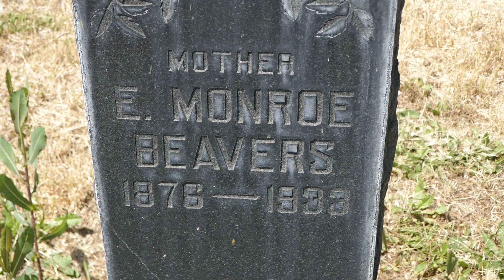Actress Louise Beavers Grave Evergreen Cemetery Los Angeles California USA June 3, 2023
Actress. A character player in Hollywood films, she is best remembered for her performance in "Imitation of Life" (1934), as a pancake maker whose light-skinned daughter abandons her to pass for white in society. Her 160 other screen appearances include "What Price Hollywood?" (1932), "She Done Him Wrong" (1933), "Made for Each Other" (1939), "Reap the Wild Wind" (1942), "Holiday Inn" (1942), "The Jackie Robinson Story" (1950), "Tammy and the Bachelor" (1957), and "All the Fine Young Cannibals" (1960). Beavers was born in Cincinnati, and moved with her mother to Los Angeles as a child. After graduating from Pasadena High School she was employed as a maid by actress Leatrice Joy, who helped her break into the movies. She sang with a ladies' minstrel show in the mid-1920s and began her film career in earnest with the silent "Uncle Tom's Cabin" (1927). From 1952 to 1953 she starred in the TV series "The Beulah Show", taking over the title role following the death of original star Hattie McDaniel. Unlike McDaniel, Beavers was not naturally hefty and had to overeat to stay in "type" for the good-natured servant roles she was invariably given. This created health problems in her later years and she died of a heart attack at 60. She was inducted into the Black Filmmakers Hall of Fame in 1976.